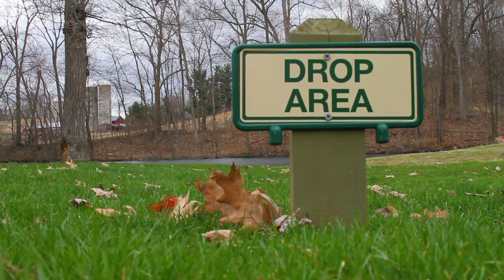Columbia Golf & Country Club: Out of bounds